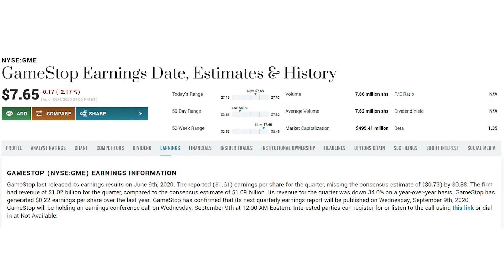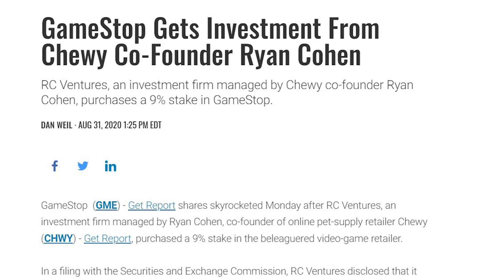GameStop earnings on Sept 9th, 2020! What to expect from Gamestop stock?? Short Squeeze or Crash?